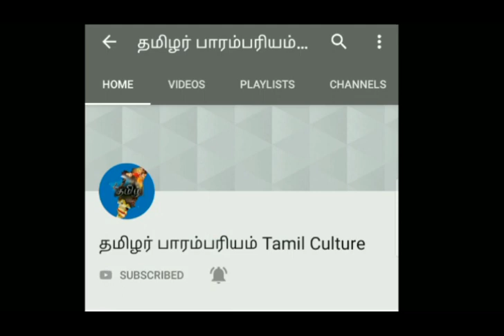தமராக்கி வடம் 2009 | வலையபட்டி முருகன் காளை VS கருப்பாயூரணி ஐய்யம்பாண்டி குழுவினர்